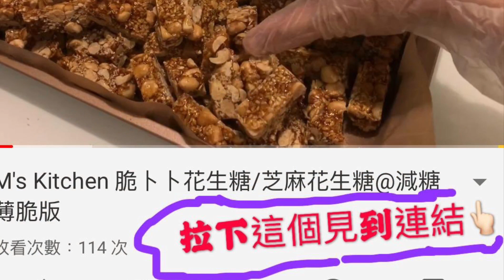💜M's Kitchen💜 自家製麻辣五香肉丁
材料～
五花腩 500g
薑 2-3片
蔥 適量

五香汁～
生抽 1湯匙
老抽  1/2湯匙
五香粉  2湯匙
玫瑰露 1 湯匙
鹽 1/2茶匙
糖 1/2茶匙
薑粉/汁 1 茶匙
麻辣醬 1湯匙
辣椒粉 1 茶匙
水 約小半碗

👍🏻讚好及追踪專頁👍🏻
Facebook Fans Page: